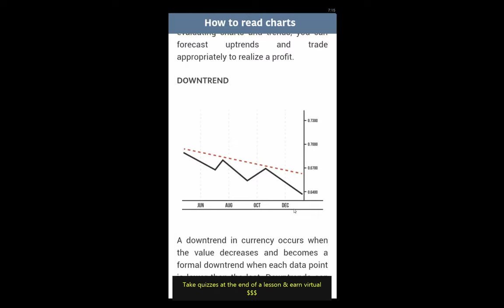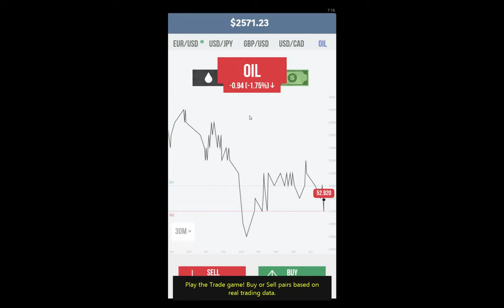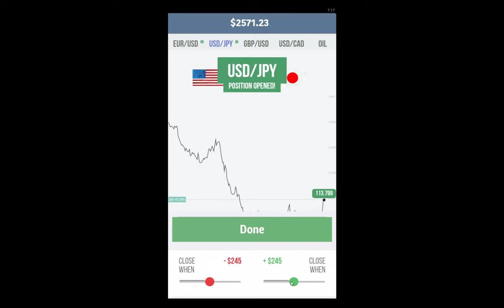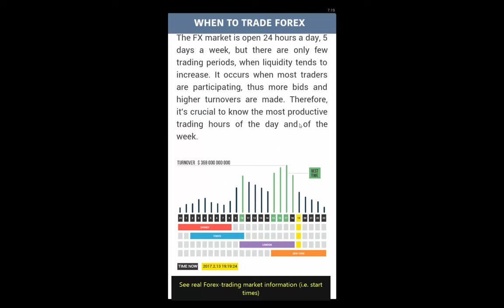Play the Virtual Trading Game (Forex & Commodities)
This is a virtual trading game where you get to trade the main Forex pairs (i.e. EUR/USD) using virtual currency. It also contains a vast collection of trading tutorials, a comparison of real trading brokers and also a Quiz game you can play to verify what you learned.

It is a game that helps you see if you have what it takes to trade real money too!

The game is available for free on Google Play.